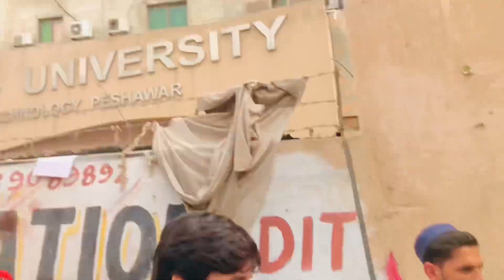We tried some Pakistani local fries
OMG, let me tell you about the famous Pakistani fries burger! It's like a flavor explosion in your mouth. Picture this: a juicy beef patty cooked to perfection, topped with crispy fries, tangy sauces, and a slice of cheese. And the bun? Soft and pillowy. Every bite is a burst of savory goodness. Trust me, you won't be able to put it down! 😋🍔